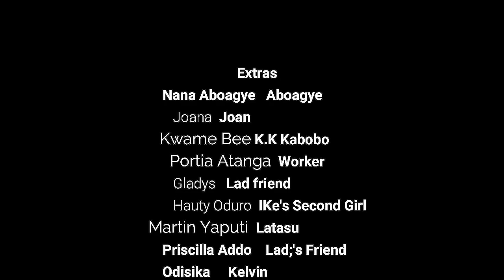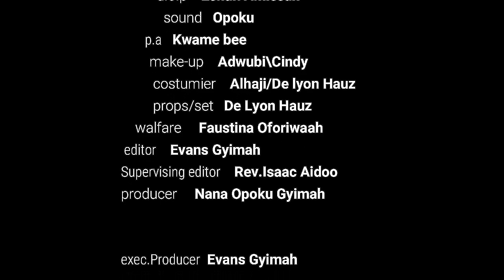THE CEO'S AND THE MECHANICS EPISODE 1(MoMo)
when a richmans daughters fall for some common fitters.